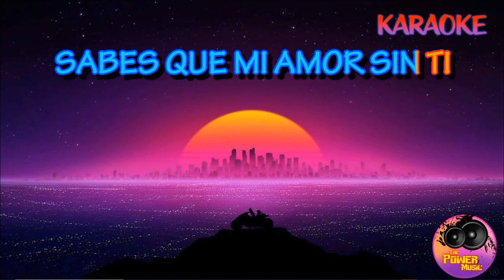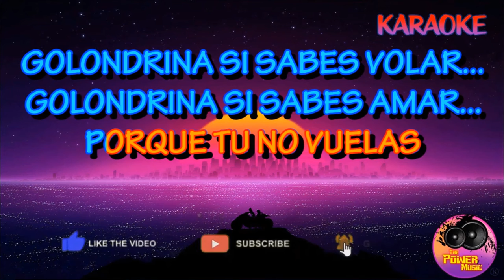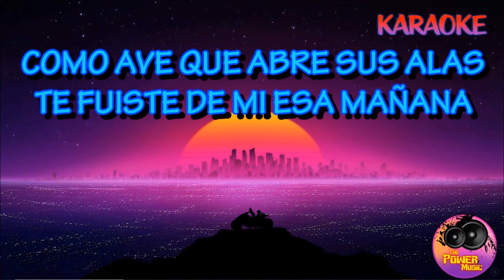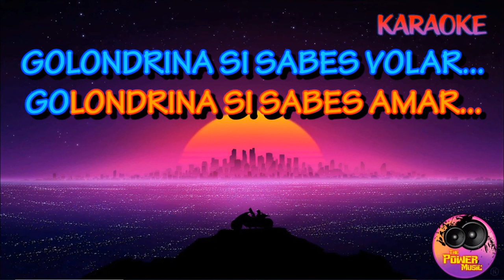Golondrina - CHUZA (Cover Malagata)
(: Tratando de Cantar Clásicos que perdurarán por siempre. "100% CUMBIA" Música tropical Bien Argentina. Gracias Por tanto MalaGata :)